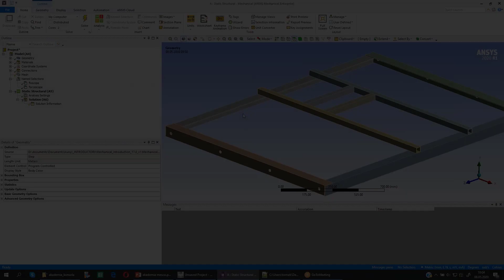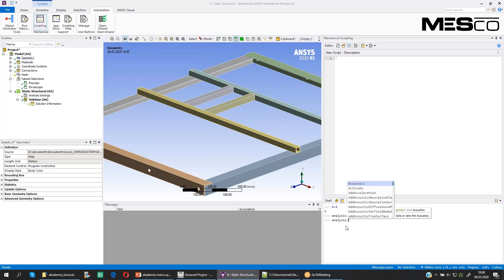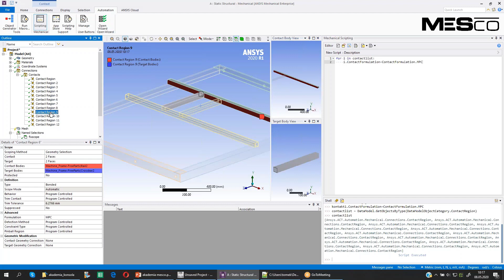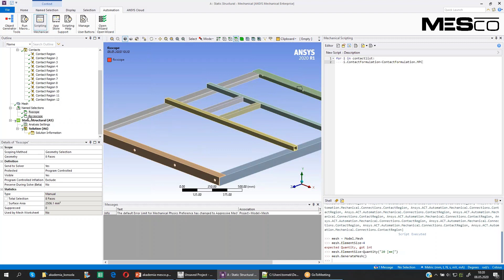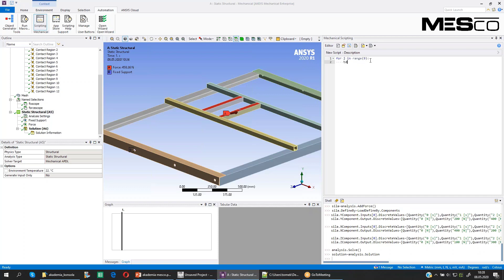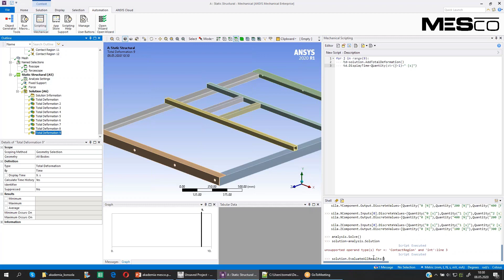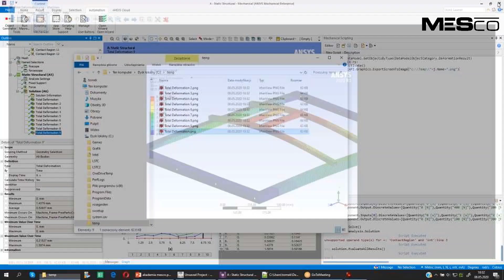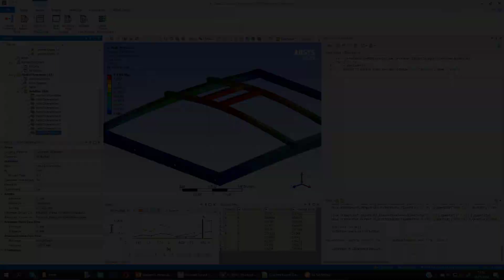Automatyzacja pracy na modelu poprzez skrypty w Workbench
Chcesz wiedzieć więcej? Zapraszamy na kursy
Nagranie z webinarium w ramach Akademii MESco Online przedstawia zalety automatyzacji pracy na modelu poprzez skrypty w Workbenchu